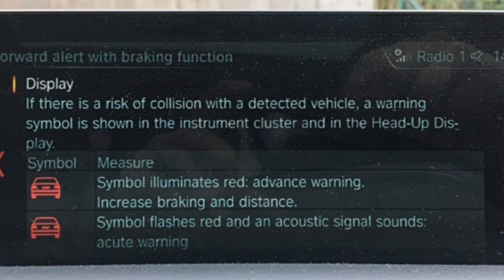BMW 440i BMW 4 series coupe in 2022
Welcome to CAR REVOLUTION channel,
Endless passion for sport cars, super cars, classic cars, buses, trucks and more...
Thank you for your follow.